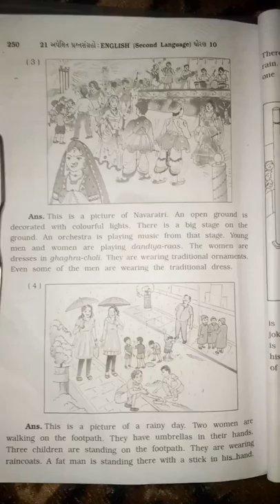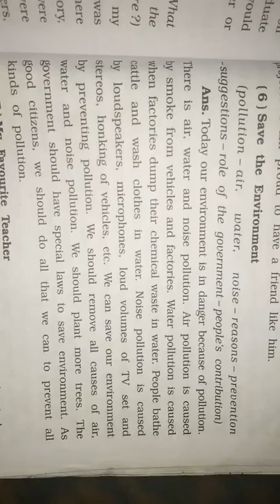Std.10 English Most IMP Picture Description and Paragraphs March 2018